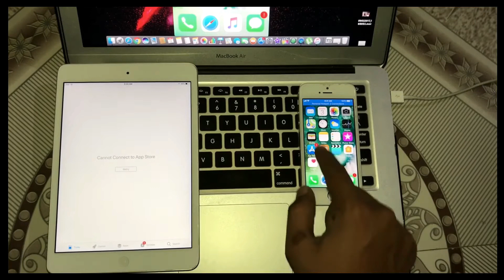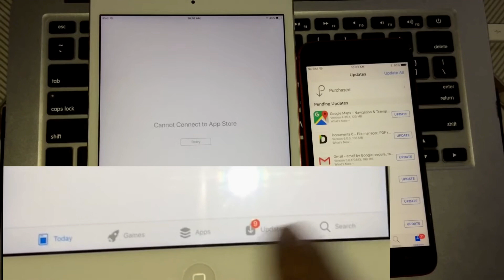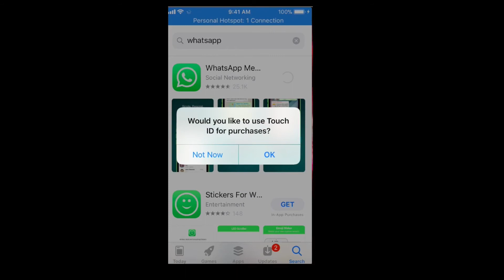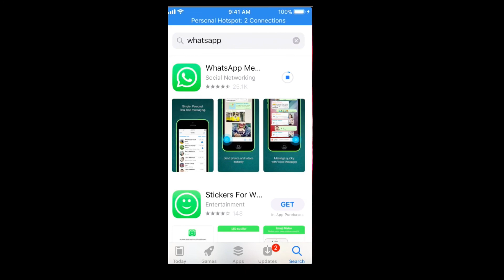IOS 11 UPDATER MUST WATCH Appstore of ios 11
MUST WATCH BETA UPDATERS, HERE IS A HUGE CONFUSION OF APPSTORE  SOLVED